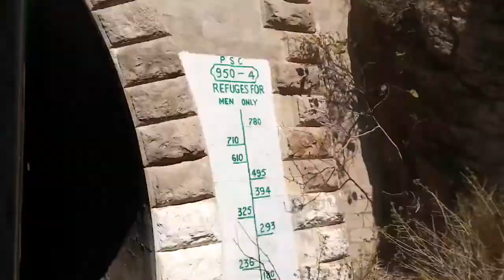Rehman baba Express crossing SangjaniRailway station And Tunnel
47 up Rehman baba express crossing Sangjani Railway station And Tunnel The beautiful View of the Hills Areas